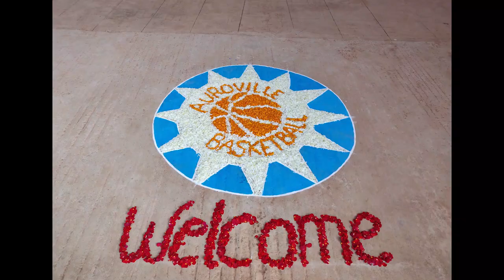AVSRC Indoor stadium , Auroville - construction progress - rcauroville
This video summarises the whole construction process of an indoor stadium starting from foundation digging to the fixing of the roof sheet, It was a great experience for all.

Producer: Mohit Arora
Editor: Vedant

The clients, AVSRC (Auroville sports resource center) planned to cover the existing basketball court with a light structure to convert it into an all-weather multipurpose indoor stadium. The main concern while designing the structure was the budget constraint and the cyclonic winds which the site is prone to.

This directed us to come up with this aerodynamic asymmetric arch-shaped structure giving sufficient protection from the South-Eastern high-speed winds. Six numbers of curved metal trusses placed along the longer side of the basketball court form the main structure with another set of trusses connecting the mainframes to form a space frame, this space frame rests on round metal columns, factory curved corrugated metal sheet is used for roofing.
For storing the equipment and other material there are 3 store rooms and 2 locker rooms for the players below the steps used as spectator stands. There are 4 entrances to the stadium two for guests and spectators, 1 entrance for players and 1 emergency exit. Gallery on the western side of the court is used for warm up, gymnastics and for seating during tournaments.